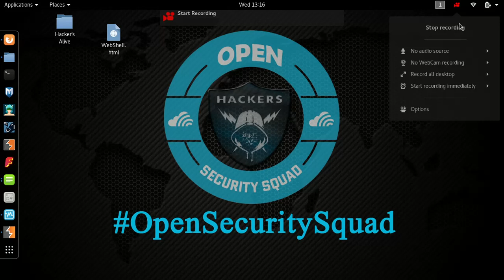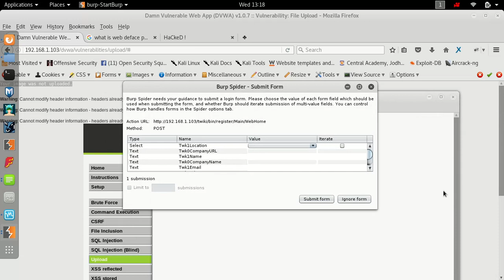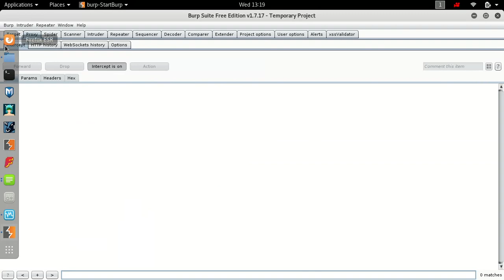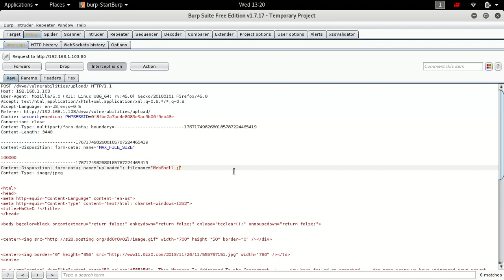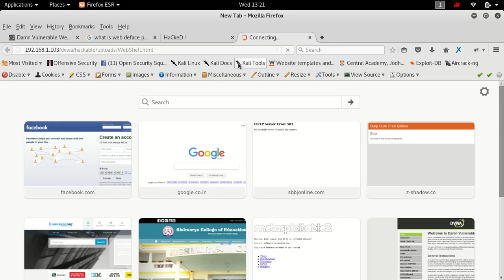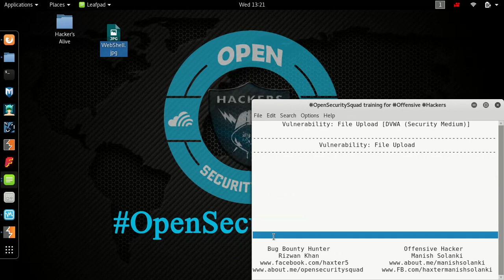Vulnerability: File Upload Exploit on DVWA [Medium]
File Upload Exploits. ... File upload exploits are a common problem with web based applications. In a nutshell this vulnerability hinges on functionality that allows an attacker to upload a script file that can then be executed on the server.

Client-side attacks: Uploading malicious files can make the website vulnerable to client-side attacks such as XSS or Cross-site Content Hijacking.